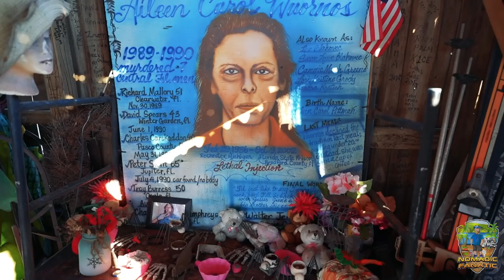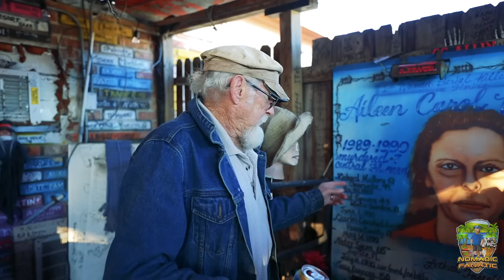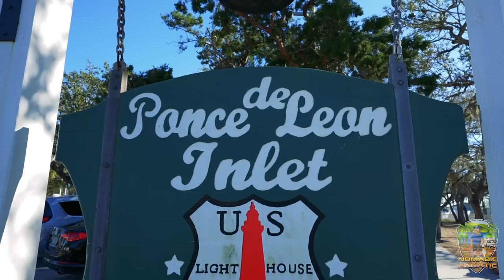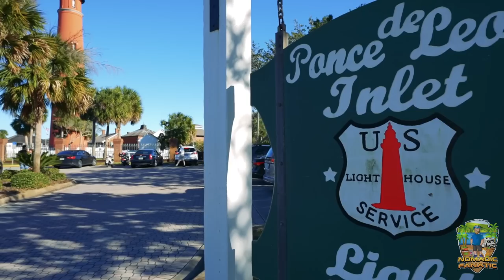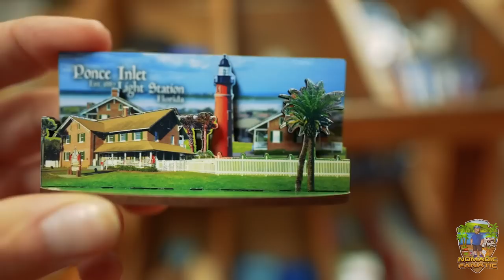Daytona Beach Serial Killer ~ Retracing Steps @ Creepy Motel & Biker Bar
Here is my gear & some popular questions answered:

*Main Camera: Sony A7 IV With 20mm 1.8F Lens
*Stealth Camera: GoPro 10 With Mod Box, and Volta Grip
*Backup Camera: Sony ZV-1
*Vlog Lens: 12-60mm Kit lens
*Stabilizer: Zhiyun Crane 2 (For B-Roll)
Slow Motion: Shot 1080p 240fps. Reduced to 8% in Post Production
Additional Audio: Sony ICD-PX333
Editing Laptop: 2019 16” MacBook Pro 2.4GHz 8-Core i9 ~ 64GB Ram ~ 2TB SSD
Editing Software: Adobe Premiere Pro CC
Aerial Drone Shots: DJI Mavic2 Shot in 2.7K Downscaled to 1080p
RV MPG: 7-8mpg depending on generator use.
Charge Controller: Victron MPPT 150/85-TR
Inverter/Charger:  Victron 3000 watt MultiPlus
Batteries: Battle Born Lithium 100ah x 5 = 500 amp hours.